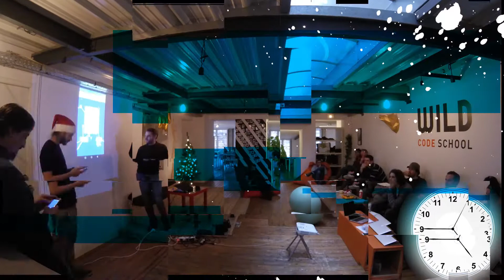Hackathon #1 WINSTATE et WILD CODE SCHOOL - dec 2017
Venez vous immerger dans 36h de codage !

Le concept est de créer un projet étudiant avec la WILD CODE SCHOOL Toulouse, autour d'un grand thème : La gamification de notre application WINSTATE.